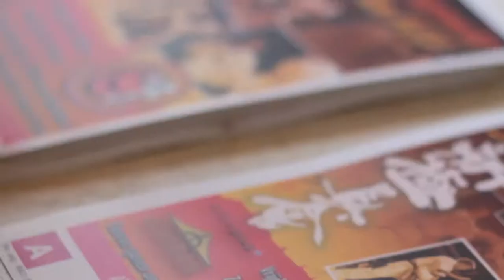Shinkyokushin Championship 2012 Antwerpen